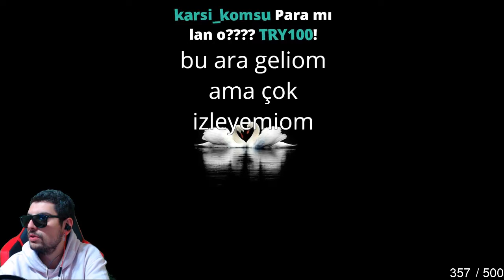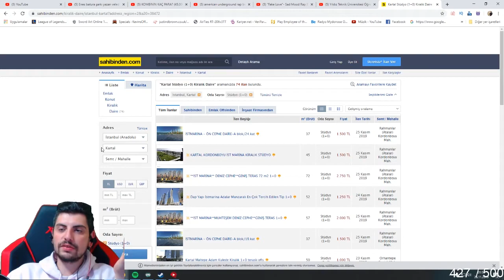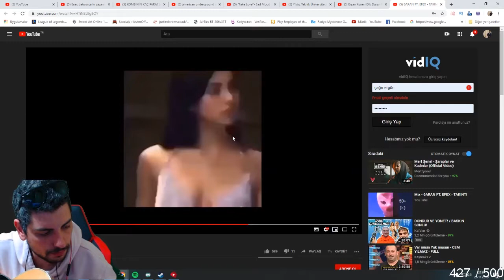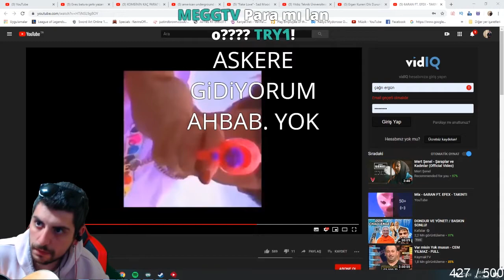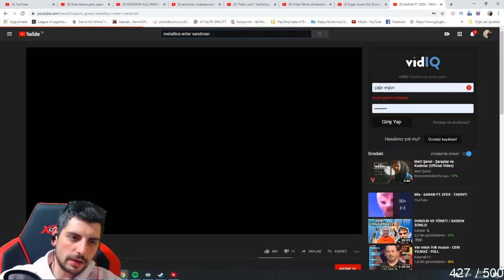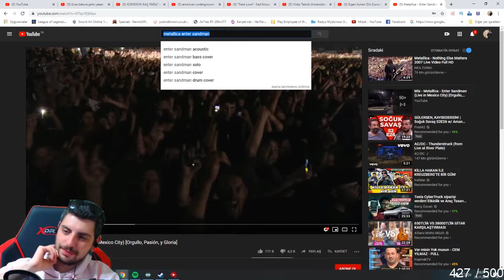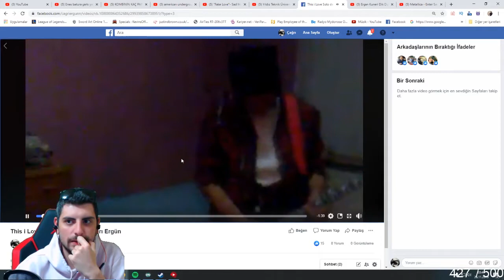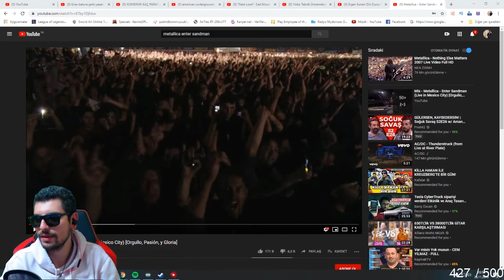AynıSinemalar 26.11.2019 Chill Sohbet Yayını ( Gitarlı Yayın )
00:00:00 - 01:53:04 Just Chatting